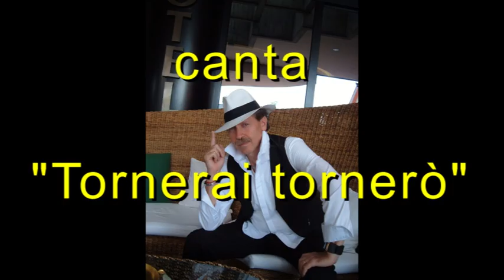Tornerai tornerò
Un brano intramontabile e dolcissimo degli Homo Sapiens